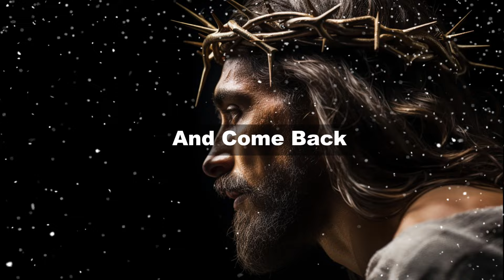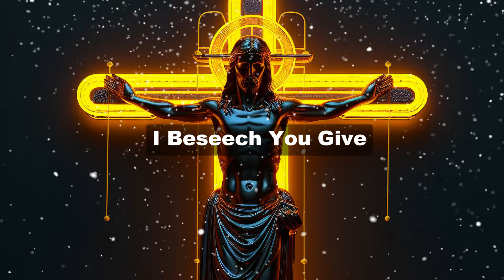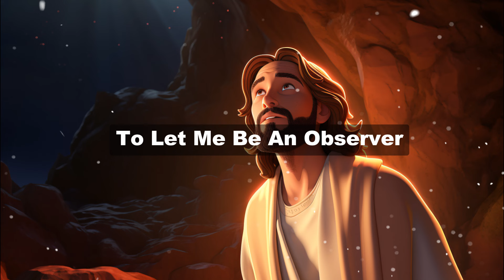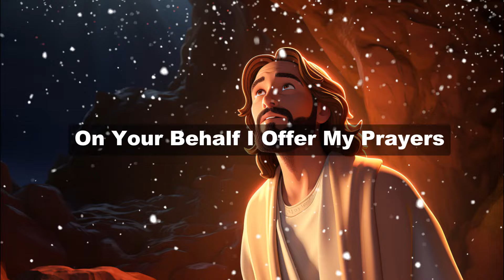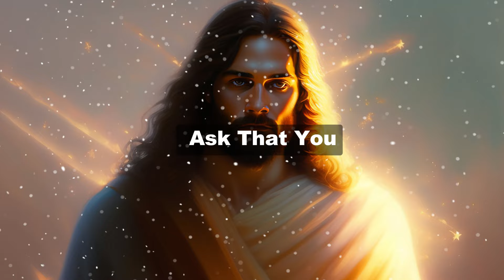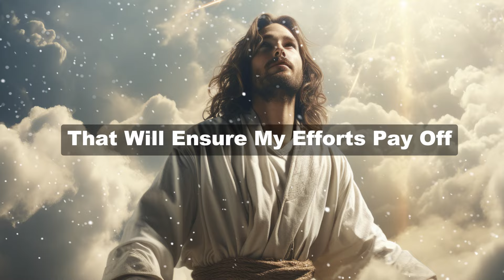Ignoring This Message Will Make the Devil Happy | God Message for You Today | God's Message Now